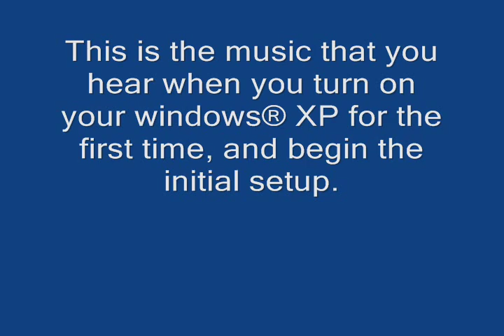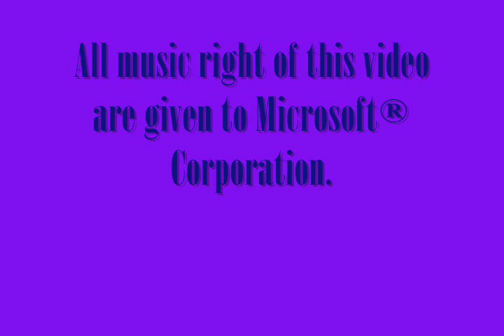Windows XP Initial Startup Music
This is the music that you hear the very first time you start up your windows® XP., and begin the tour and setup. I think its a really, really cool song.

This song can be found on your Windows XP in the system files. The system files are what keep your computer running properly, and if you happen to modify, delete, or move ANY of the files themselves, or what is contained in the files, your computer will no longer be operational. If you follow these instructions correctly, and dont mess around with any of the other files, you will be able to succesfully get this awesome song.

first,Go to My computer, then, open your hard drive, then open the file called WINDOWS, then open the file called system32, then open the file called oobe, then open the file called images, and scroll down to the bottom, and you will see a windows media player, or musicmatch jukebox file called title. what you want to do from here is right click and select "send to", then select "desktop (create shortcut). then you will have a safe copy of this well hidden song on your desktop to listen to.

Many people have been asking me for the link to download the song so here it is (I had to make it a tinyurl because the link is too long)